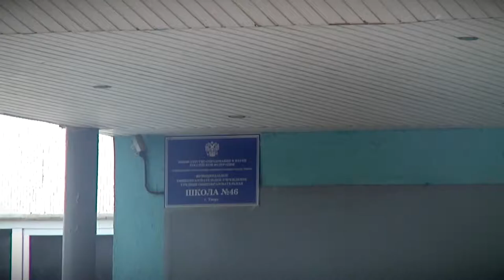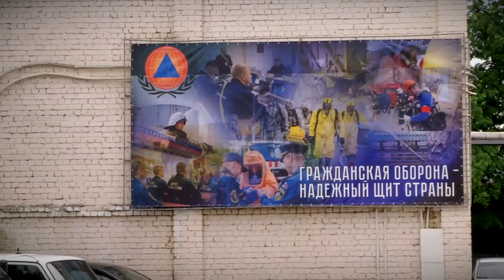МЧС готовится обеспечить безопасность мест проведения голосования по Конституции